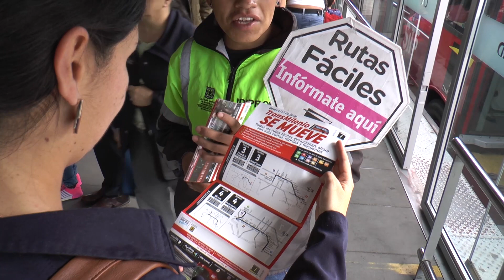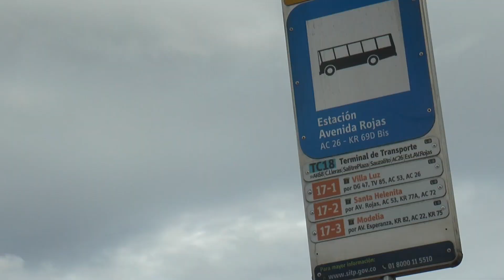TransMilenio reporta 663 mejoras entre 2016 y 2017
Más de 663 mejoras graduales ha realizado TransMilenio entre 2016 y 2017, tales como ajustes, soluciones estructurales y acciones operacionales para garantizar el servicio a los 2.4 millones de usuarios, que son el corazón del sistema, y hacer frente a las necesidades que demanda la operación en su día a día.

Se han llevado a cabo 263 modificaciones en las troncales de TransMilenio y 400 mejoras en el SITP, entre los que se destacan ampliación de horarios de operación, de estaciones, definición de nuevas de paradas, modificación de rutas, optimización de la flota y la creación de nuevos ciclo parqueaderos, entre otros.